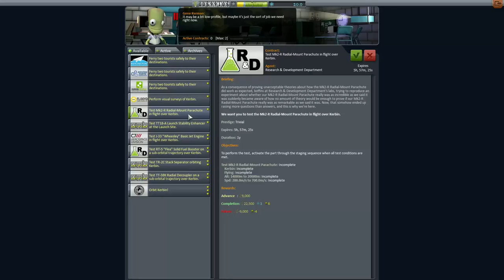Kerbal Space Program Let's play II Folge 19 Deutsch